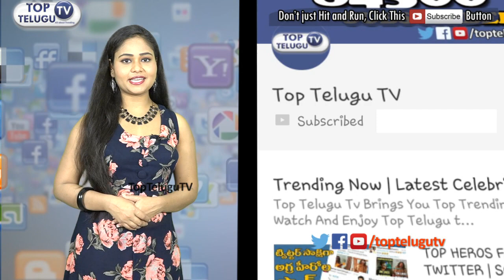Jayam Movie Child Artist Swetha Then and Now and his Mother | Celebrities Childhood | Top TeluguTV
Jayam Movie Child Artist Swetha Then and Now and his Mother. Celebrities Childhood . nithi jayam movie. tollywood heroines then and now.. tv actress jayalakshmi daughter.